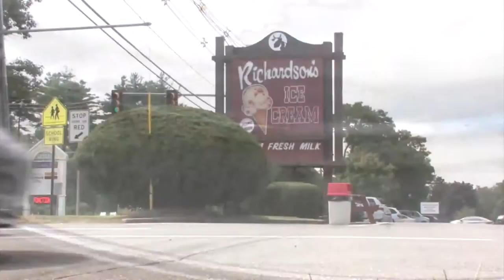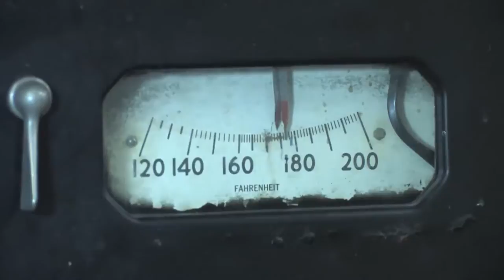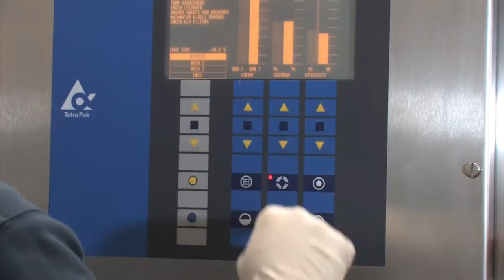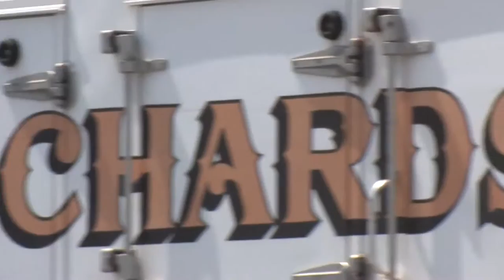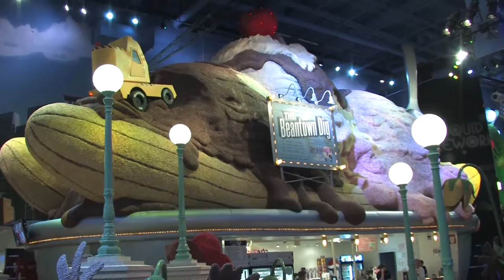Richardson's Dairy Middleton MA - Richardson's Ice Cream - Sound and Vision Media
Richardson's Ice Cream - Richardson's Dairy Middleton Massachusetts Corporate Video & Documentary - Sound and Vision Media Boston Video Production Specialists.

Sound and Vision Media Boston, MA Full-Service Video Production Specialists.

Award winning Corporate Video, Editing, Green Screen, Scripting, Video Crews, 4K Video, Drone Video Production and Videography Boston, MA.